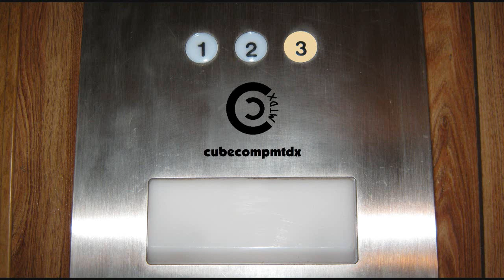Thunderstorm #2 (Rainmaker) - 6-9-19 (WeatherCase #1)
Here's a video of another thunderstorm with heavy rain passing through the area. During this time period, the area picked up several inches of flooding rains from several days of persistent showers and thunderstorms. This storm was mostly a rainmaker with very little lightning activity.